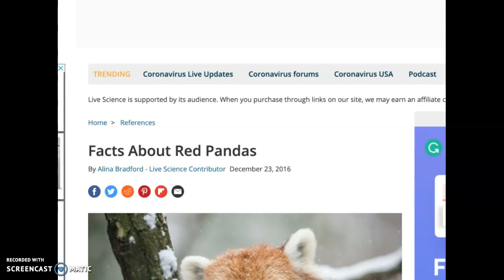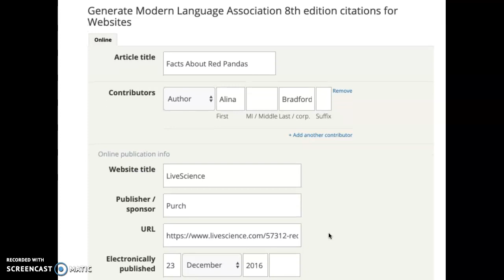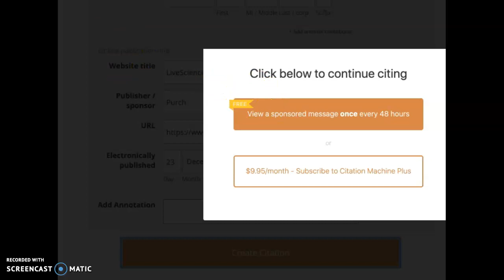Using the Citation Machine